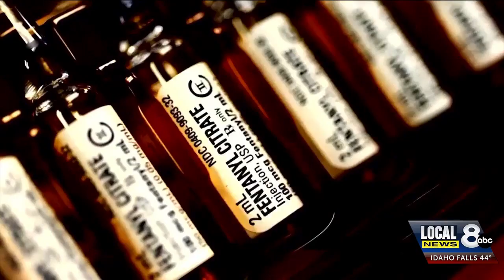Learning to save lives on National Fentanyl Awareness Day